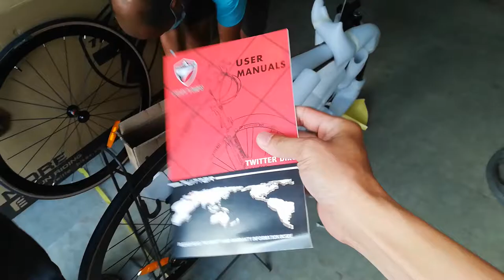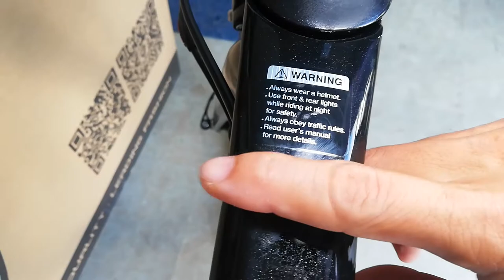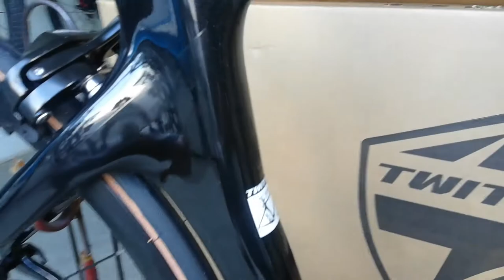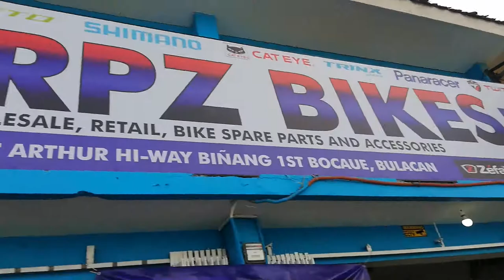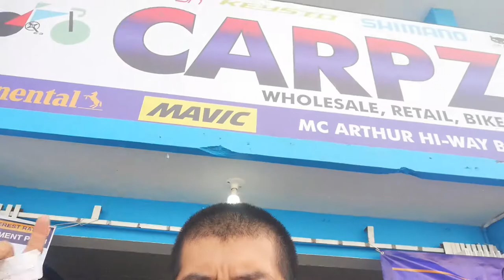Mapapakanta ka sa sobrang mura carbon road bike - Twitter Sniper Pro RS24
Merong ipamimigay ang CARPZ BIKE na Folding Bike

Address: Mc Arthur Highway, Binang 1st, Bocaue Bulacan